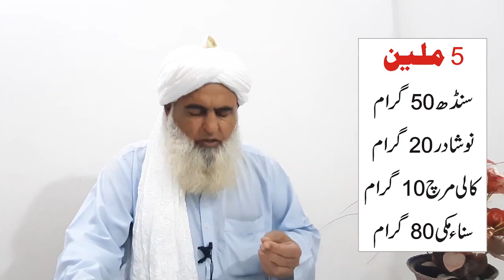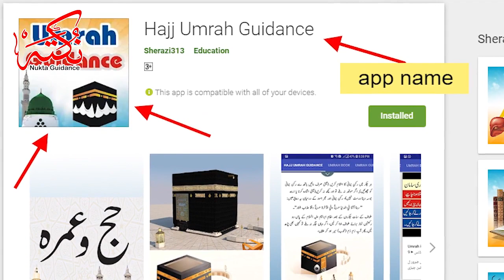Black Spots On Women's Body ►Video 66 ►عورتوں کے سکن مسائل ► Nukta Guidance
عورتوں کے جسم پر سیاہ دھبے پڑ جانا، اور سکن کے مسائل